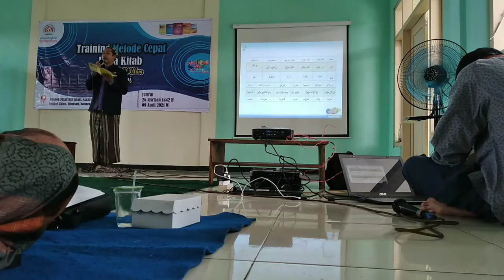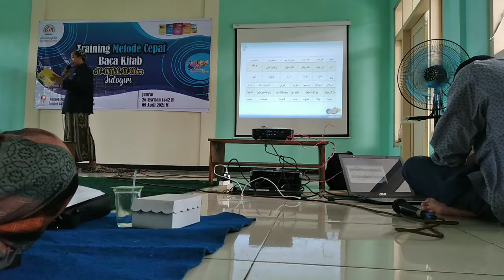ALMIFTAH LIL ULUM EDISI TASHRIF | Oleh: Ust. YAZID BUSTHAMI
Panduan dalam belajar dan mengajar ALMIFTAH LIL ULUM SIDOGIRI edisi tashrif saat pelaksanaan tarining oleh: Ust. Yazid Bisthami dari pusat ( P.P. SIDOGIRI PASURUAN JATIM ).